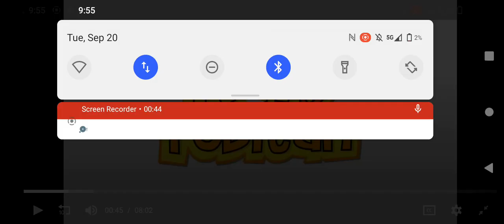Avi and tebitan theme song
song
plz don't judge me